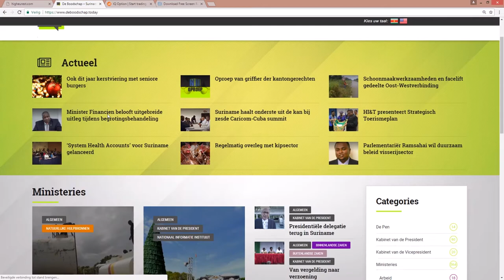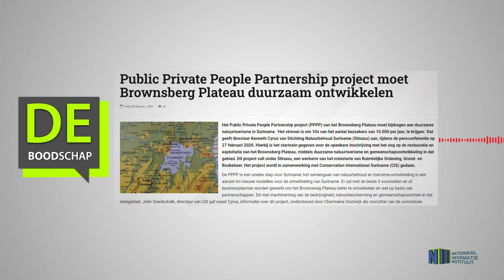PUBLIC PRIVATE PEOPLE PARNTERSHIP PROJECT MOET BROWNSBERG PLATEAU DUURZAAM ONTWIKKELEN